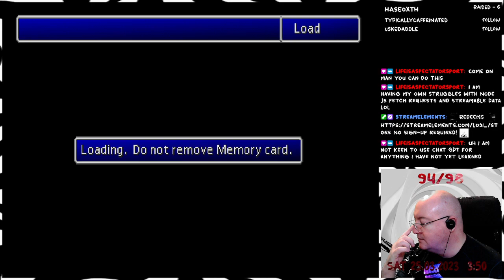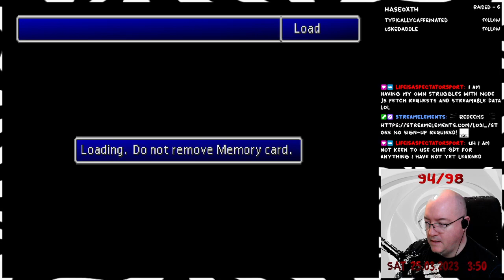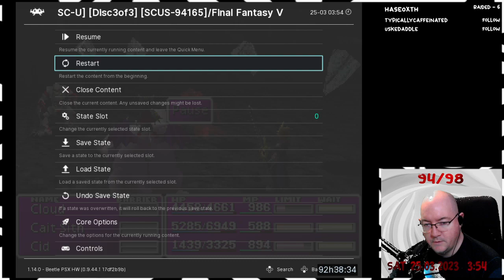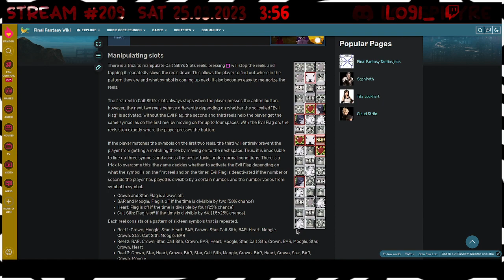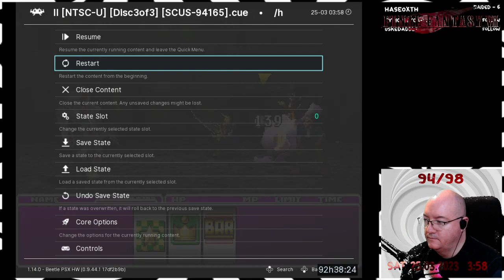Final Fantasy VII - 261